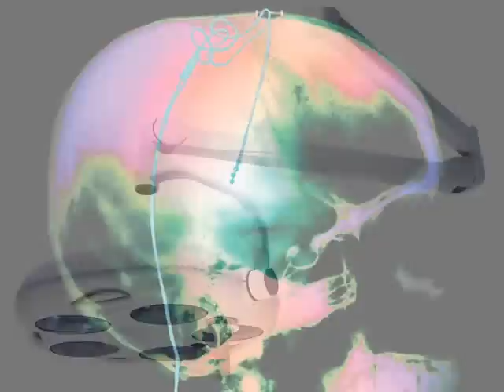Высоцкий. Он был хирургом.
Он был хирургом, даже нейро...